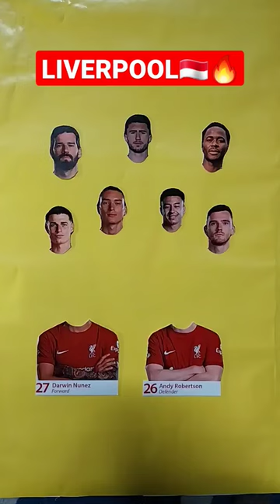Nunez ❤️ Robertson 😂🤠 wrong head challenge 😎😍